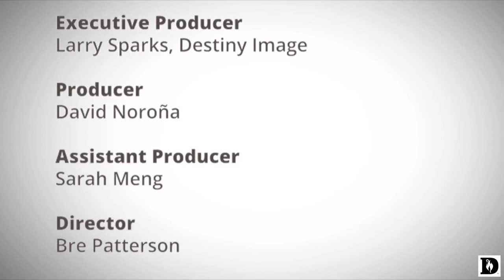The New DestinyImage.TV Streaming Service! | Bill Johnson's Supernatural Power of a Transformed Mind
Due to the recent world events we are offering free access to watch some Courses, Master Classes, TV shows and movies while you are at home. Free access to the current list will be available until at least the end of March.

Here is the first session of Bill Johnson's Supernatural Power of a Transformed Mind Ecourse.